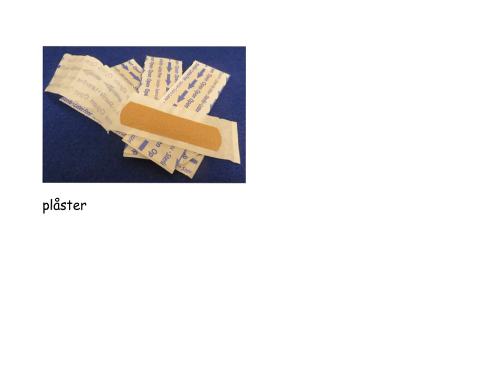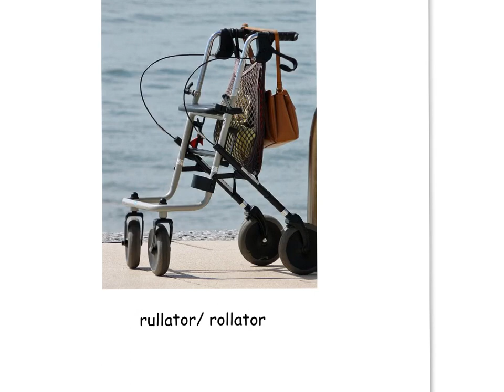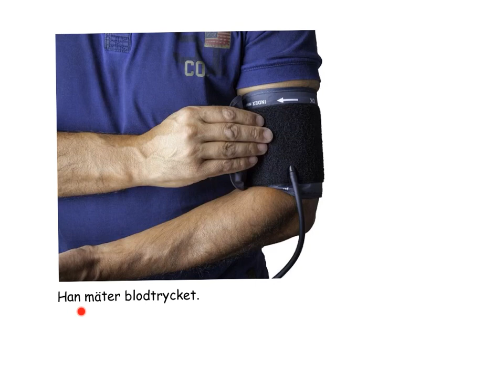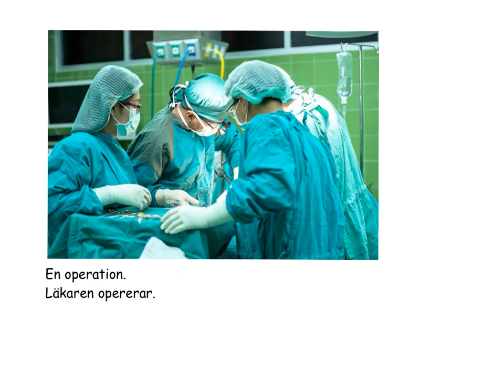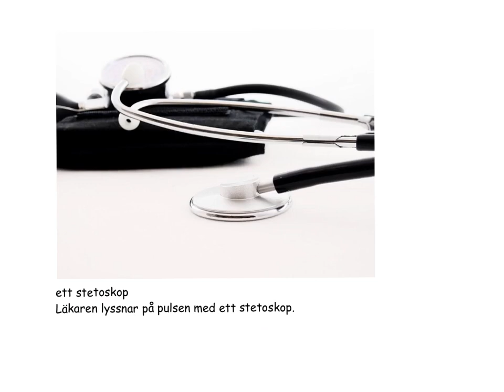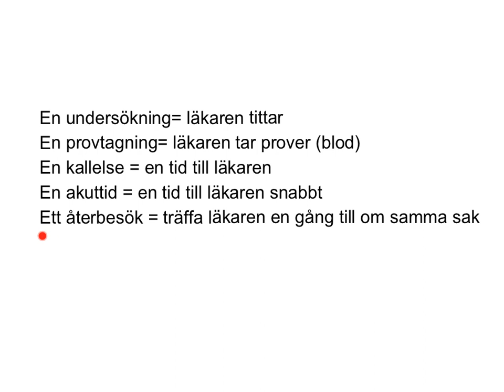SFI- ord och begrepp, tema kroppen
En extra film om ord och begrepp inom sjukvården.
Till tema kroppen.